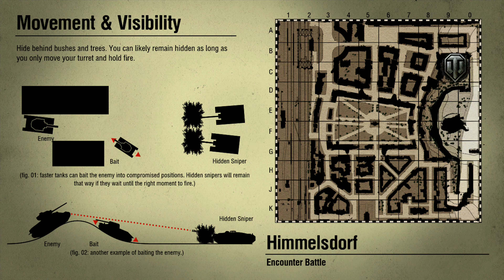World of Tanks-Various Battles-HD